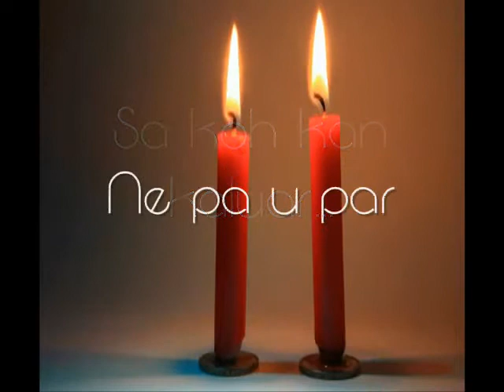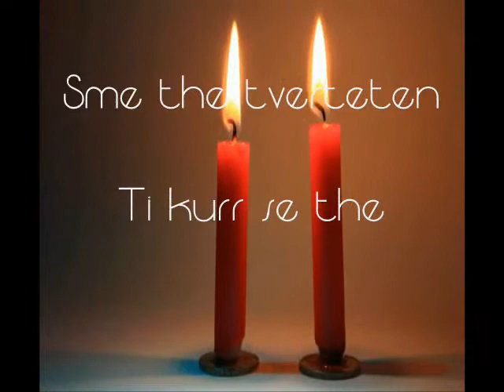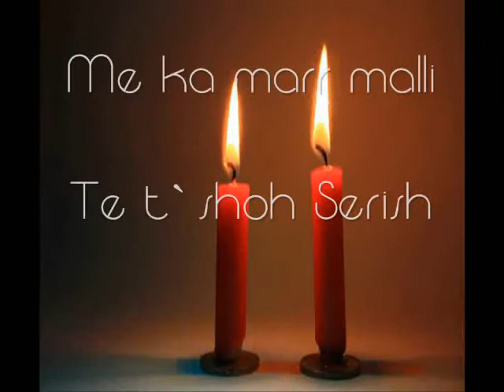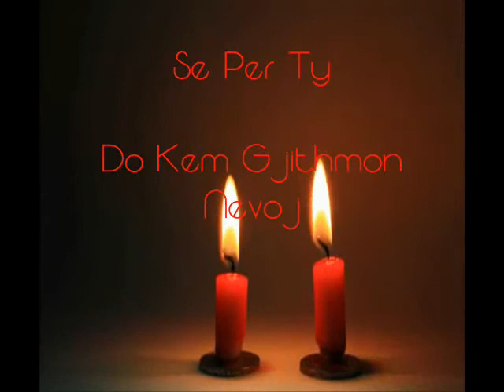Fabi Ft Erando Gio- Style. ( Official Video)